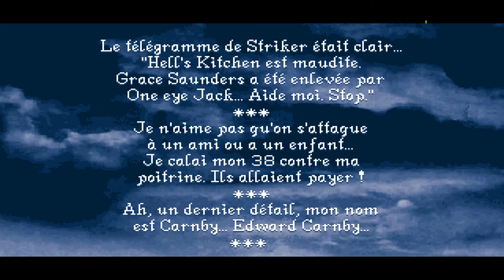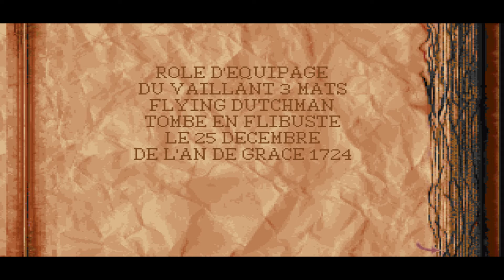[PC.CD] - [Win.10]: "Alone in the Dark 2"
CD: installation automatisée.

Manuel: Français.